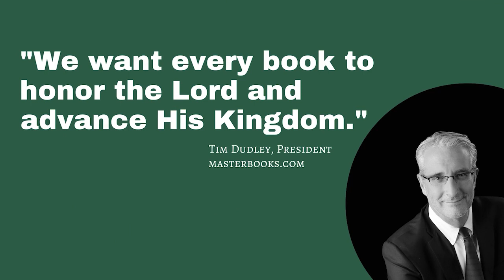The Heavens - a Stunning Photo Journey of the Cosmos // Author Interview // Master Books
Author, astrophysicist, and astro photographer, Danny Faulkner, shares his new book - The Heavens: A Different View. Faulkner has been an author at Master Books for over 20 years sharing the wonder of God's creation through the study of astronomy.